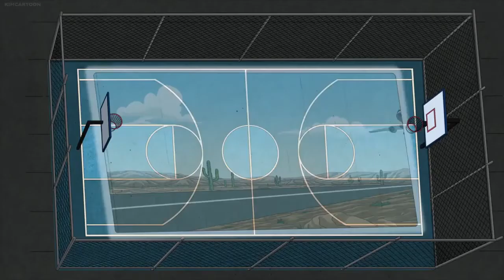FamilyGuy - Nike commercial FamilyFox Compilation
Season 18, episode 14: The Movement